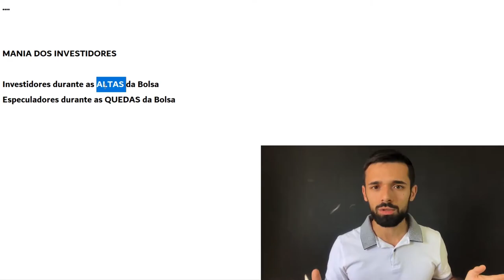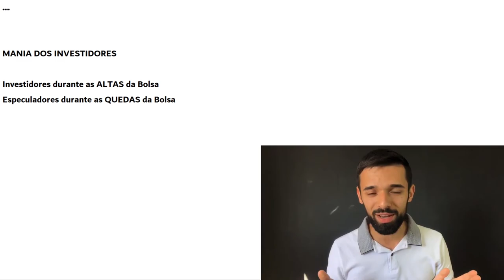VOCÊ É UM INVESTIDOR DE ESPERANÇA? FAÇA O TESTE AQUI! | Investidor Sempre em Alta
Você é um Investidor de Esperança? 😬😞 Faça o teste aqui!